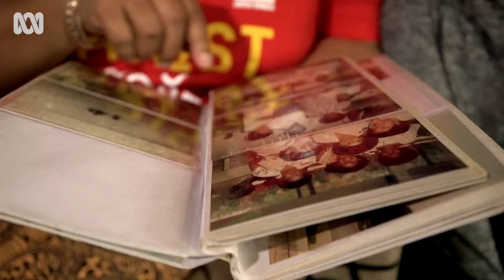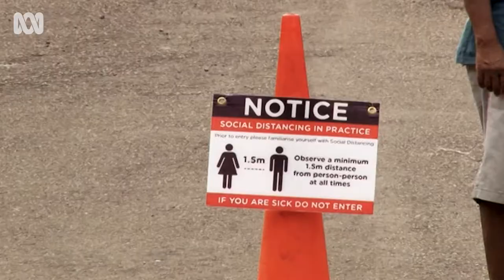Pandemic Warriors: HealthCare on the airwaves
Having started her career as a nurse in some of Fiji’s most remote places, Sister Selina knows what it’s like to be the only healthcare worker on the frontline.

But when COVID-19 hit she was unable to share her knowledge to help colleagues dealing with the pandemic.

So she turned to the radio, producing ‘Health Care on Air’.

It’s a weekly radio show supported by the Australian Government which reaches nurses in the remotest parts of Fiji.

The program helps them build their knowledge and gain the confidence needed to face the pandemic in their isolated communities.

*Pandemic Warriors is produced by ABC Australia with funding from the Australian Department of Foreign Affairs and Trade.